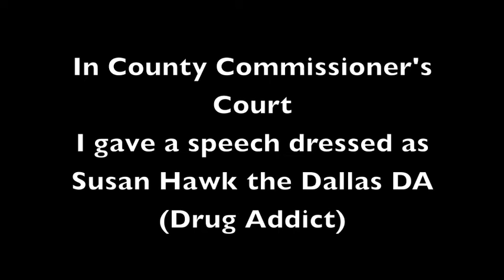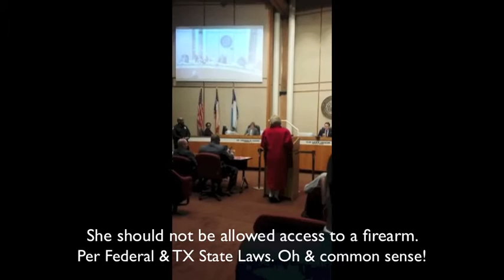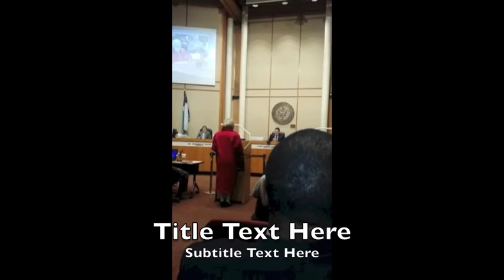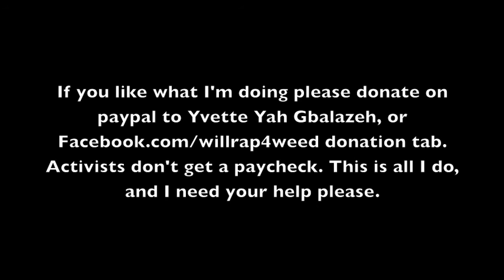Susan Hawk Dallas County DA (Drug Addict) impersonation by Yvette Gbalazeh Will Rap 4 Weed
Susan Hawk Dallas County DA is giving a speech at Dallas County Commissioner's Court (being impersonated by Yvette Gbalazeh). Judge Clay Jenkins has more loyalty to the suicidal dope addict DA than he has to the people of Dallas County. Enabling a suicidal drug addict can only have sad results. Tough Love is the only way to save Susan and the county. Elections soon!!! - Yvette Gbalazeh - Will Rap 4 Weed lady